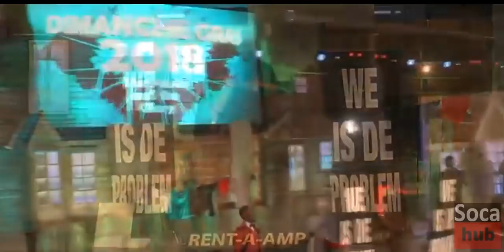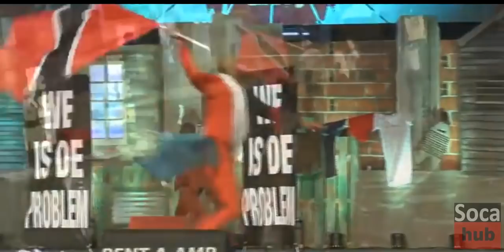Rondell Donawa - De Problem - 2018 Calypso Monarch Finals - Dimanche Gras 2018 Live